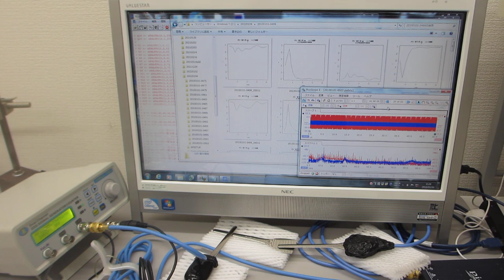超音波の音圧・振動データから、新しい超音波利用を導く（表面弾性波の測定解析）